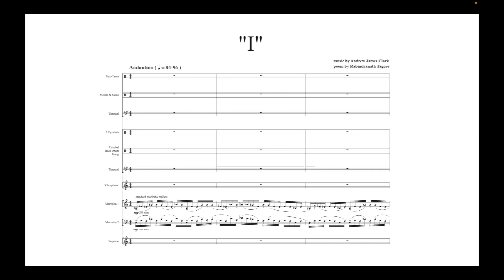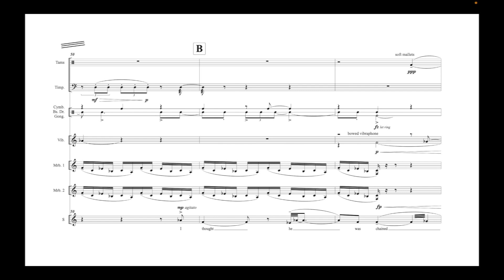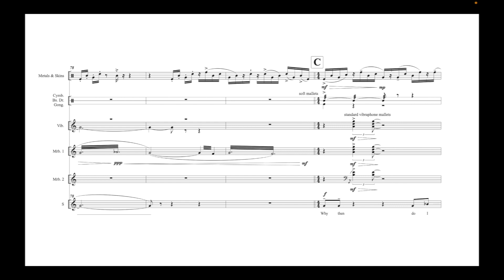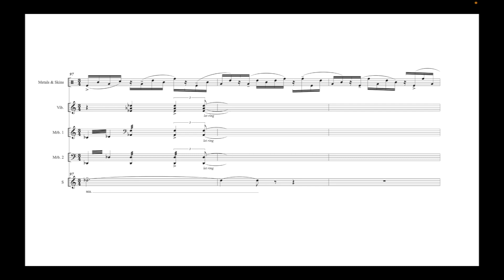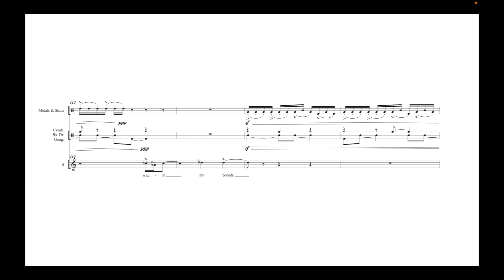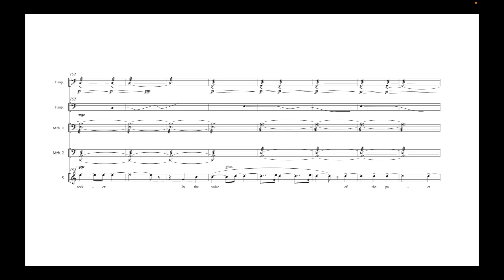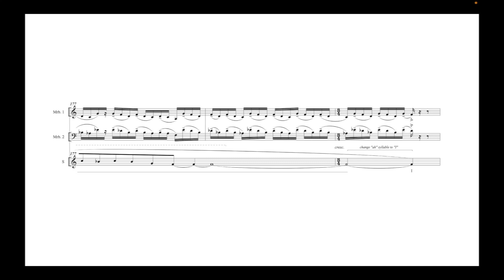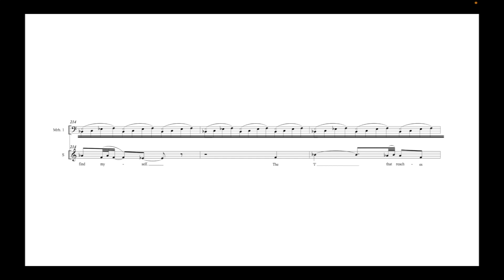Andrew James Clark - "I" (2023)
Composed By Andrew James Clark
Text: "I" by Rabindranath Tagore
Percussion: Andrew Busch, Alex Fraga, Nikki Huang, Hoi Tong Keung, Thomas Li, percussion
Soprano: Lindsay McIntyre
Conductor: Aiyun Huang